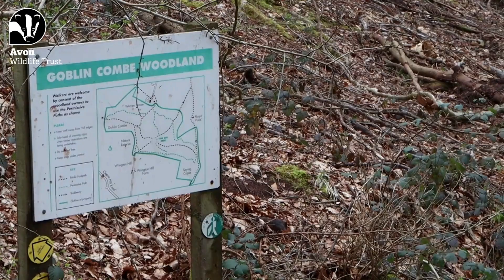Wilder Woodlands - Tree Veteranisation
As part of the Wilder Woodlands project taking place across our Goblin Combe Nature Reserve and surround areas, we have been carrying out a technique called 'tree veteranisation'. This is a process which artifiically replicates ecologically important features found in older trees such as cracks, crevices, gapsand deadwood into younger trees.
Find out more about the Wilder Woodlands project and how we are regenerating the plantation woodland across the reserve on our website 👇

This project is funded by the Natural England Species Recovery Programme Capital Grant scheme and The Halpin Trust.